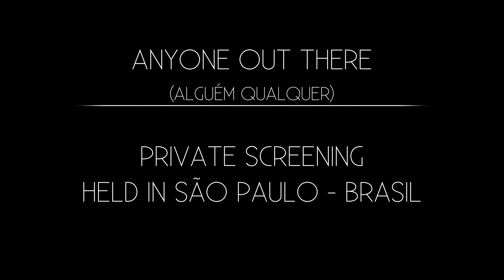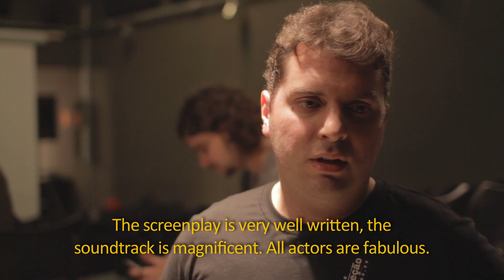Anyone Out There - Audience Testimonials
Spontaneous Audience Testimonials after Private Screening of Feature Film "Anyone Out There", by Reticom Films